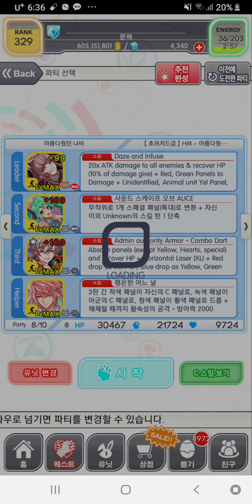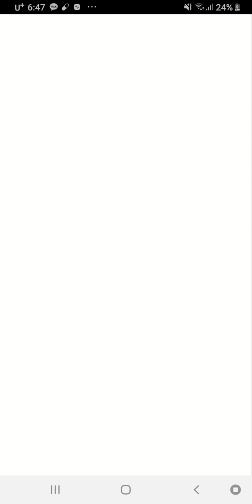[Crash Fever]Beautiful Butterfly ultimate HM - 아름다웠던 나비 초위저드